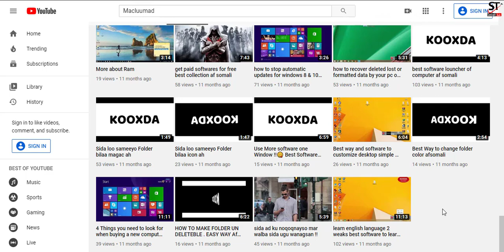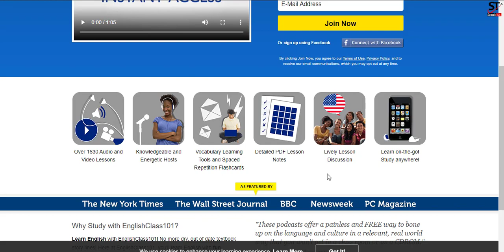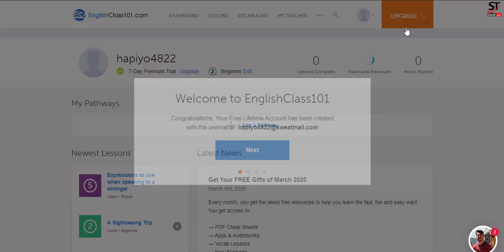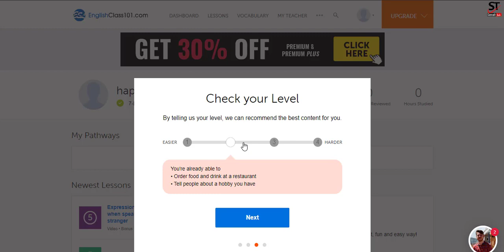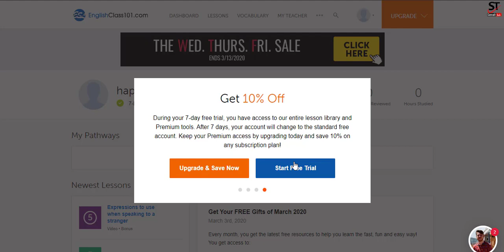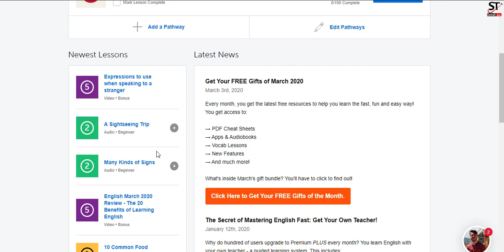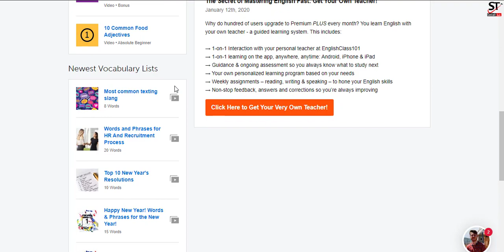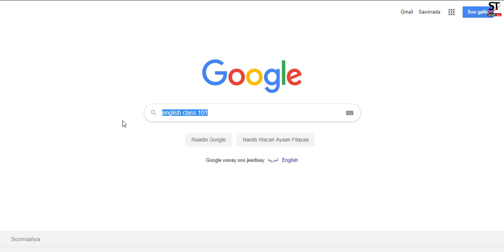ku baro luqada english mudo aad ukoban adigo isticmalaya WEBSITEKAN adka ufudud(MUUQAL DHAMAYSTIRAN)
CASHARKAN WAXAD KU BARAN DONTA SIDA UGU FUDUD E LAGU BARTO LUUQADA ENGLISH.